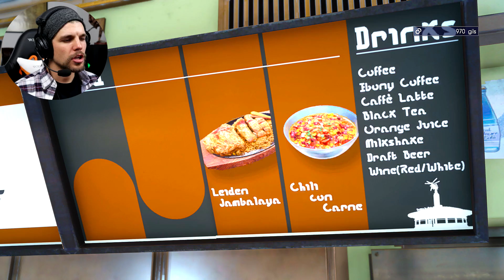On découvre le jeu - FINAL FANTASY 15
10 ans qu'on attend ce jeu !! Gameplay sur Final Fantasy XV ou FFXV pour les intimes.